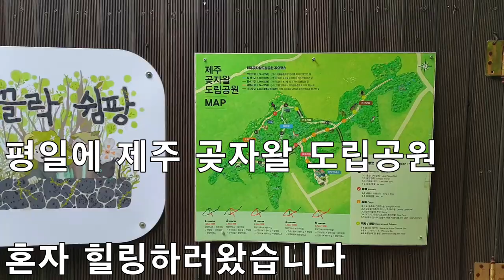시골가족먹방엄마아들(제주 곶자왈도립공원)